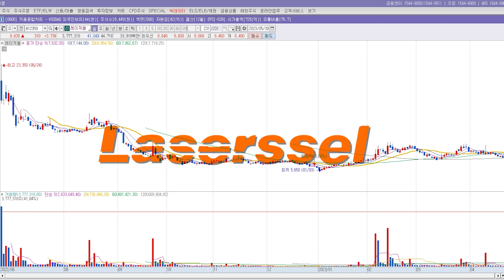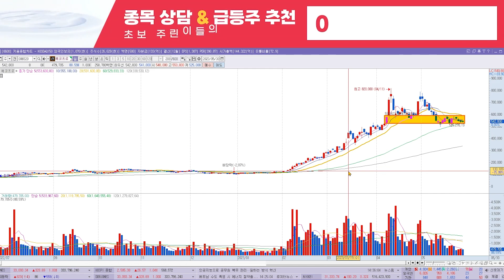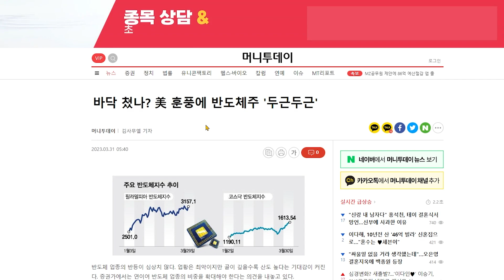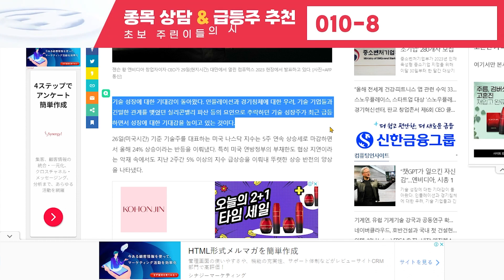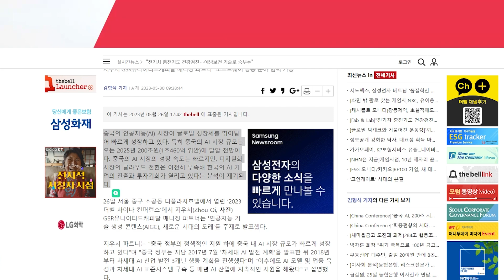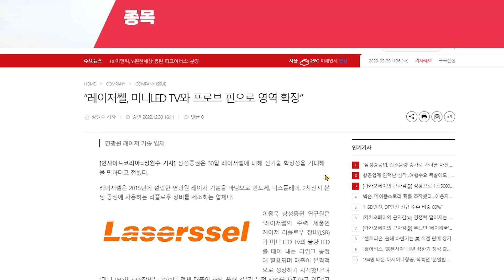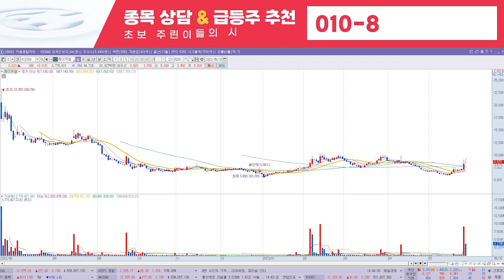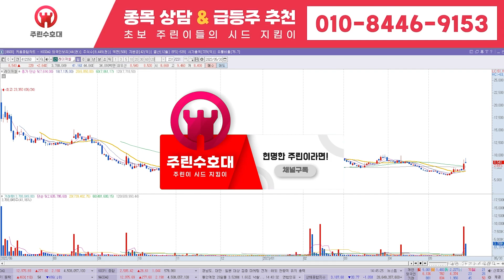[현대로템 주가전망] 6월 15일 목요일 진짜 이제는 놓아주셔야 됩니다 빨리 손절하세요 손해 보시는겁니다